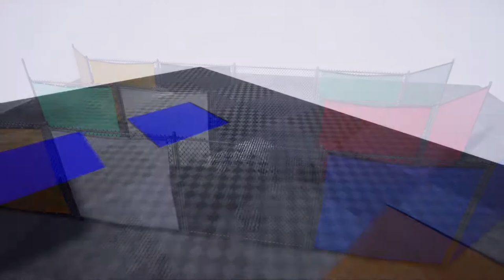Chainlink and Tarp Fence Materials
This is a set of textures and materials for the Unreal Engine Marketplace.

They are built to be used on a wide variety of platforms, so you can use it with or without tessellation, the height map, AO, etc. The materials instances are setup for some quick and easy adjustments, as well.